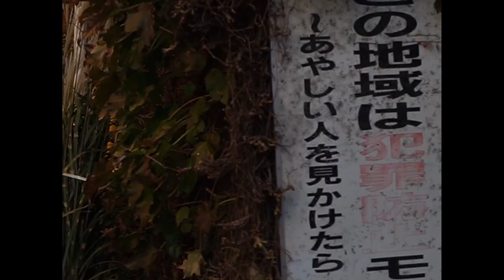Kitaco - 長袖（Official Music Video）